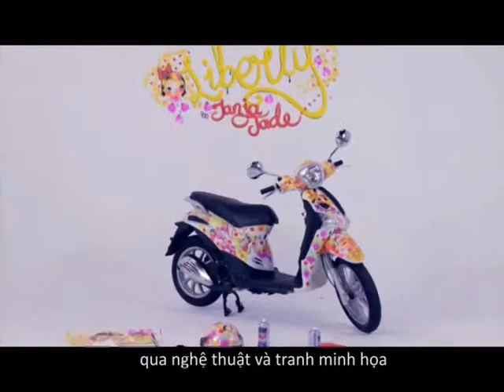Piaggio / Liberty / Artist Documentary: Tanja Jade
AGENCY | Phibious

Creative:  Alberto Talegon, Antonio Bonafacio
Copy: Chi Minh de Leo
Art:  Alberto Talegon, Thuc
Illustration/Design:  Don
ECD / Planning:  Mervyn Cheo
Creative Planning: Thi-Thi Nguyen

Agency Producer:  Nadege Nguyen

Account Lead:  Nicole Marold
Account Manager:  Do Thi Phuong Thao
Senior Account Executive:  Chau Le

ARTISTS
Peap Tarr
Tanja Jade
Finsta
Tuan

DOCUMENTARIES
Production & Post House:  Yeti
Director: Tsering Tashi Gyalthang
DoP: Neil Massei
Asst DP: Nguyen Minh Khoa Mich

PHOTOGRAPHY
Neil Massei